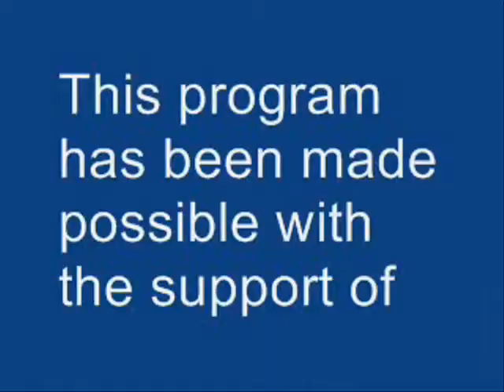La Silicon Valley vue par un investisseur français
Jean-Baptiste Su